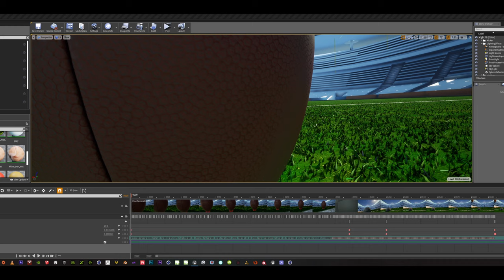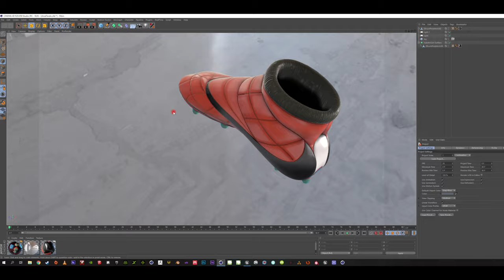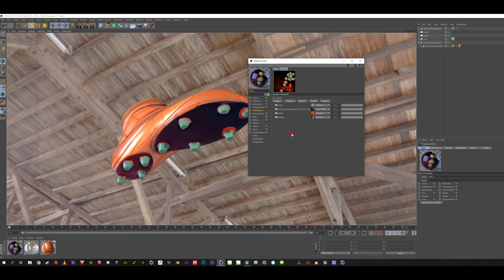Nike Kick Commercial - Cleats Design - Cinema 4d/UE4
Cleats Design we did for a client
3d animation/modeling/texturing by Henry Hidershaj
Soundtrack/FinalEdit by Clyde Hidershaj
Designed in Cinema 4d/Zbrush. Rendered in Unreal Engine 4